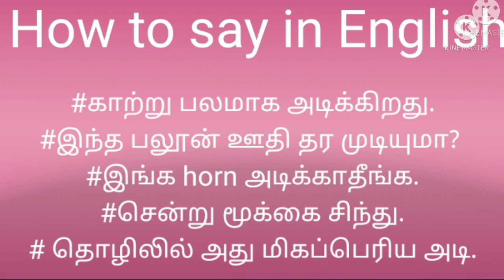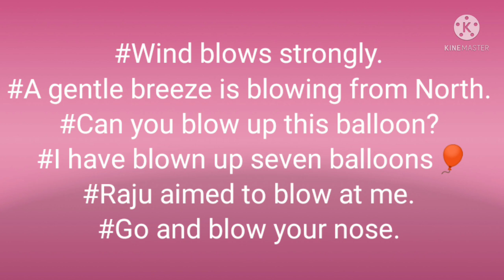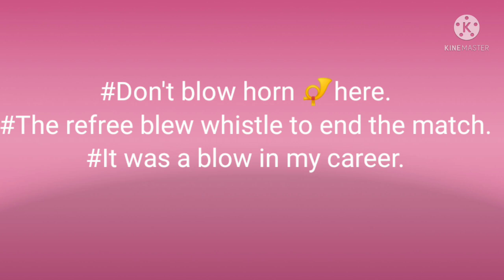Enrich your vocabulary#Blow-Blew-Blown#